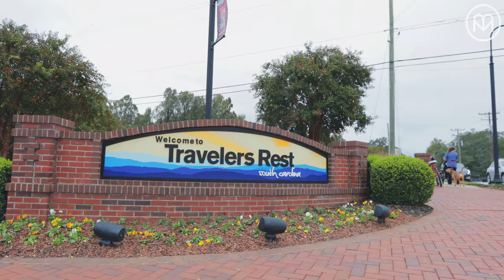Magic Spot: The Greenville Health System Swamp Rabbit Trail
Every town has its "magic spot," a locals' favorite that's often overlooked by travelers. Come along as Caz Tanner reveals the locals' secret in Greenville, SC: the GHS Swamp Rabbit Trail, a 19.9-mile multi-use trail that winds its way through the best parts of the city.

One of the best ways to experience it is by bike. Starting in downtown and stopping at some epic spots along the way—like Falls Park on the Reedy, Furman University, and Gateway Mountain Bike Park—Caz will take you for a ride as she discovers Greenville at its best.